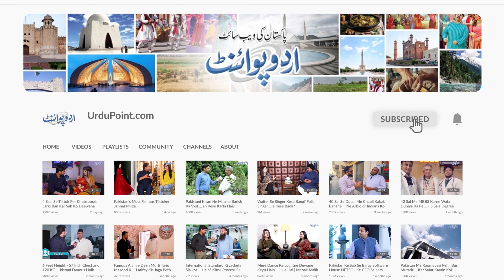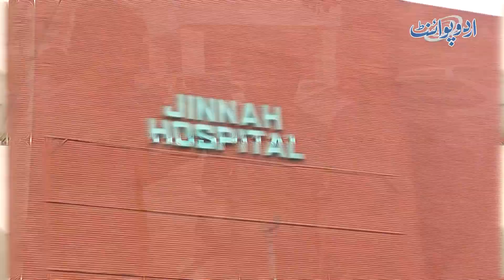General Hospital Lahore Mein Dengue Ke Patient Ko Nurse Ne Galat Injection Laga Diya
Waris Ali who was admitted to a Government Hospital in Lahore got in trouble after the nurse injected him the wrong injection. UrduPoint anchor Ausaf Ali Khan has interviewed his relatives and himself. How the hospital treated him, galat injection lagane se kya hota hai,galat injection ke side effects,galat injection se hath kata, injection galat lag jae tou kya kare, Let us know in the video.
Anchor: Ausaf Ali Khan